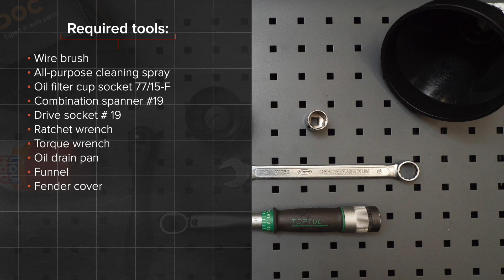Jak vyměnit olejový filtr a motorove oleje na OCTAVIA (1Z5) [NÁVOD AUTODOC]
Jak vyměnit olejový filtr a motorove oleje na SKODA OCTAVIA 2 (1Z5) 1.8 Combi 2007–2013 [NÁVOD AUTODOC]

Olejový filtr a motorove oleje na autě SKODA Superb II Hatchback (3T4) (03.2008–05.2015) / SKODA Superb II Estate (3T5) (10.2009–05.2015) / SKODA Yeti (5L) (05.2009–12.2017) / VW Caddy IV Van (SAA, SAH) (05.2015–...) / VW Caddy III Van (2KA, 2KH, 2CA, 2CH) (03.2004–05.2015) autech je třeba vyměnit obvykle podle jedné a té samé procedury.

Všechny video návody a pdf tutoriály k výměně součástek na modelu SKODA OCTAVIA 2: stáhněte si a dívejte se v službě AUTODOC CLUB

0:00 — SKODA OCTAVIA 2–olejový filtr a motorove oleje: Návod na výměnu, krok po kroku
0:34 — Odšroubujte zátku plnicího hrdla olejového systému.
0:58 — Odšroubujte výpusť.
1:44 — Odšroubujte olejový filtr.
2:29 — Našroubujte nový filtr na své místo.
3:47 — Zkontrolujte hladinu oleje použitím olejové měrky.
4:20 — Motor nechte několik minut běžet.